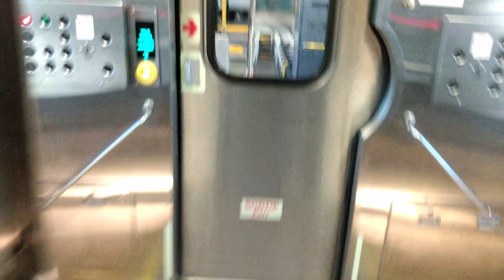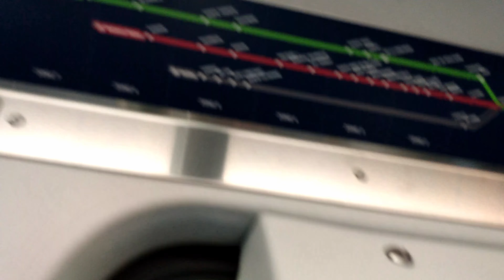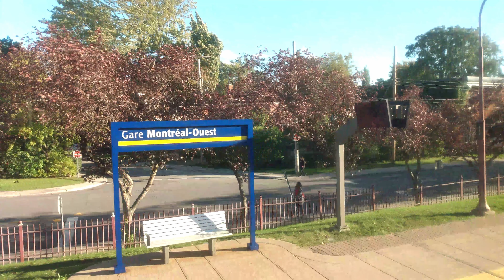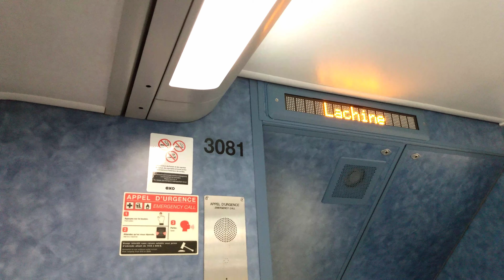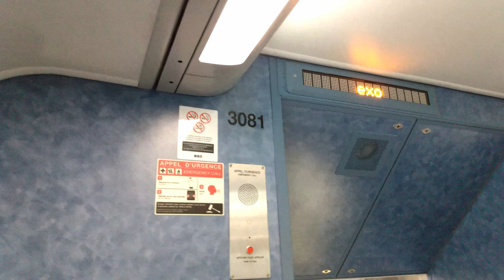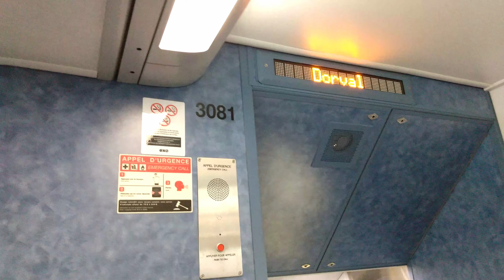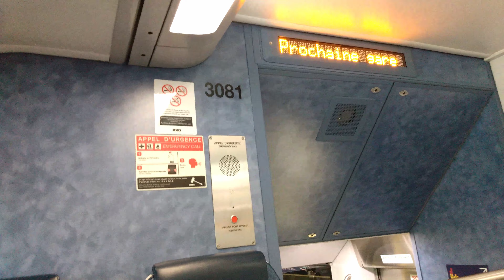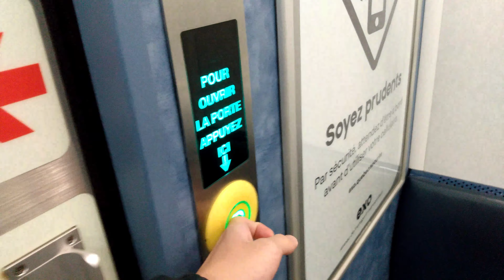Montreal EXO Commuter Train Ride | Vendôme – Beaconsfield | Vaudreuil–Hudson Line (exo1)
A ride on the EXO Commuter Train Vaudreuil–Hudson Line (exo1) from Vendôme Station to Beaconsfield Station in Montreal, Quebec, Canada. Recorded on Friday, 24 September 2021.

About the Vaudreuil–Hudson Line:
The Vaudreuil–Hudson Line is a commuter railway line in Greater Montreal, Quebec, Canada. It is operated by Exo, the organization that operates public transport services across the Greater Montreal region. This line has 18 stations linking Hudson and Vaudreuil to Lucien-L'Allier in downtown Montreal and passes through many suburbs, especially those on the Montreal West Island.

Stations:
00:00 Vendôme Station
04:41 Montréal-Ouest Station
13:01 Lachine Station
16:25 Dorval Station
19:21 Pine Beach Station
22:09 Valois Station
24:49 Pointe-Claire Station
28:03 Cedar Park Station
30:15 Beaconsfield Station

😀 Kinson Studio YouTube Channel Membership 頻道會員
KS Premium Members 高級會員 :
- Darrell